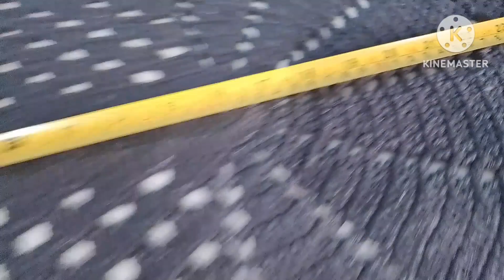🚨Sem combinação,mais ficou tooop🚨😍10parzinhosdetapetes 8/10🖤🖤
Boa noite pessoal, no vídeo de hoje venho compartilhar com vocês mais uma linda produção pra 10parzinhosdetapetes ,sem combinação,em cor única e maravilhosa,eu amei e espero que vocês também gostem,uma bjok no ❤️, fiquem todos com Deus 🙏🙌